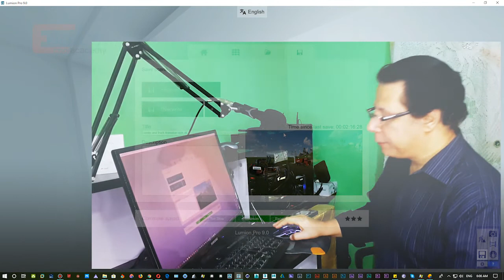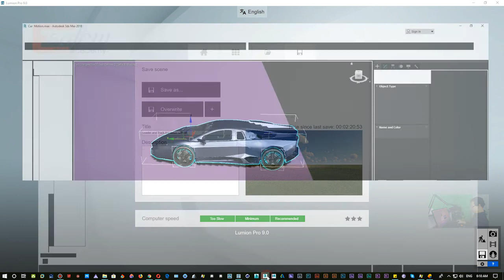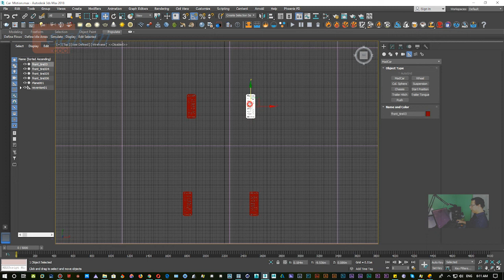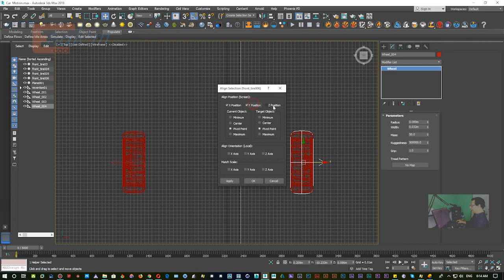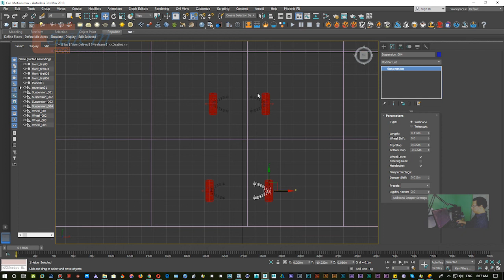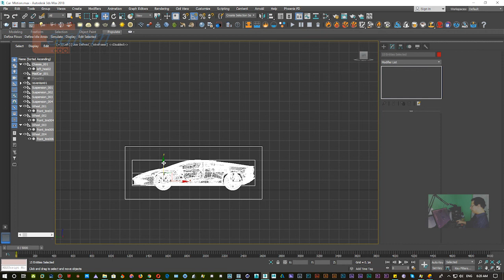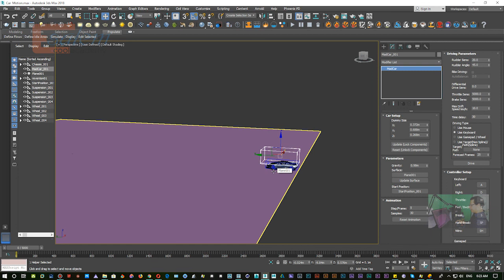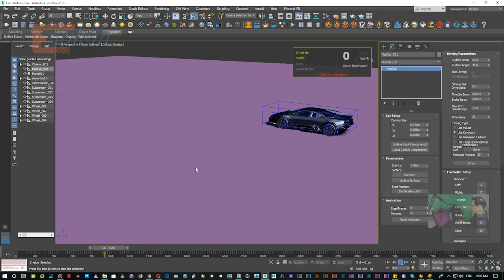شرح لوميون 9 - Lumion 9 - اللوميون ببساطة عمل الانيميشن على الماكس MadCar تحريك السيارات 1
الحركة ببساطة عمل و استيراد الانيميشن بين الماكس و اللوميون - Max animation to Lumion

برنامج لوميون و اي برنامج محدود بالنسبة للمتطلبات الغير محدودة للمشاريع فنحتاج لاضافة بعض العناصر المتحركة  لنميز المشروع
و لهذا نحتاج لاستخدام برنامج تصميم و تحريك اخر و هنا  نحتاج تعليم أساسيات التحريك في الماكس 3ds max animation
و هنا نشرح سكربت مميز  لعمل الانيميشن من مجموعة شروحات قادمة ان شاء الله و هذا السكربت هو MadCar لتحريك السيارات على الماكس و منها الحركة في اللوميون الحركة على الماكس بسيطة ما ان تعلمنا قواعد التحريك في 3d Max
ثم بعد ذلك نستورد هذه الحركة على برنامج لوميون
فسوف يساعدنا هذا على تحويل اي مشروع لعمل مميز و نحن نعرف ان اي برنامج بسيط و سهل جدا ما ان عرفنا الطريقة
شرح برنامج لوميون و اساسيات اللوميون - العمل عليه ببساطة و سهولة لا تحتاج معها لخبرة سابقة  lumion 9  lumion tutorial
و هو برنامج الاظهار المعماري  و الرندر الاشهر و يعتبر ثورة في عالم التصاميم و المشاريع من حيث الامكانيات و سرعة الرندر
 و هو ما يجعله افضل برنامج رندر  و افضل برنامج للاظهار المعماري  تعليم اللوميون بالعربي
للعاملين بمجال التصميم المعماري
Animation or Render or Designs or Media, architectural design and effects
أيضا به الكثير من المميزات التي سنتناولها في دروس لوميون المتتابعة
دورة لوميون تجمع شرح اللوميون كمقدمة و تعليم اللوميون كمشاريع
و توضيح المميزات و العيوب و استخدامه مع برامج اخرى
و استخدام المؤثرات المختلفة و التحريك و عمل رندر من لوميون 8 و 9 صور و فيلم
و كثير من المميزات التي سنشرحها تباعا
مع توضيح  اقصى استفادة ممكنة .
الشرح ببساطة و بلا تعقيدات بمبدأ ان كل شيئ سهل ما ان عرفت الطريقة
و ان شاء الله سوف اضع بعض الامثلة و تفاصيل عملها لتطبيق امكانيات البرنامج كاملة مثل الخامات و المؤثرات و التحريك .
قد سبق ان شرحنا لوميون  8و9 في حلقات متتابعة
شرح لوميون 8 - Lumion 8 - اللوميون ببساطة 6 اعادة تحميل موديل و اضافة فيديو و الاعدادات
شرح لوميون 8 - Lumion 8 - اللوميون ببساطة 7 استيراد من الماكس مع الخامات و اعداد مشروع

اذا من اسئلة اوطلبات الرجاء كتابتها او ارسالها رسالة مباشرة على صفحة الفيس بوك
اشكركم جميعا و لكم التحية اسلام سالم
E Salem